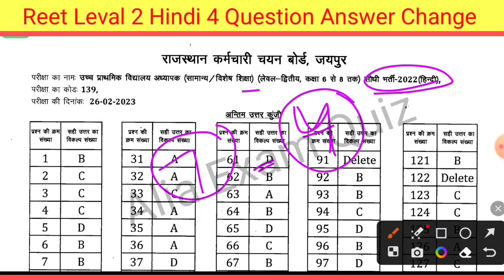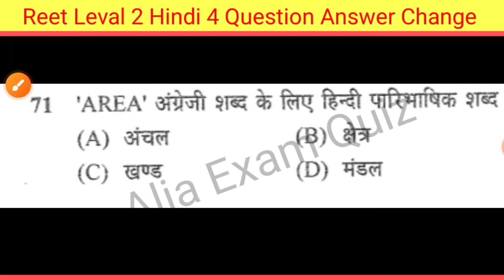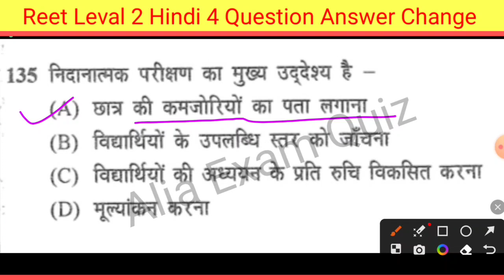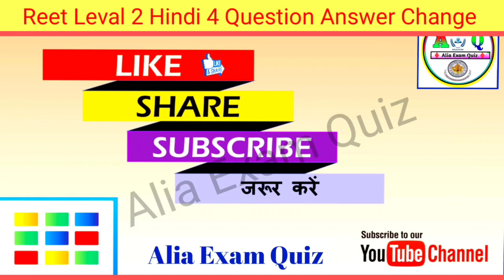Reet Level 2 Hindi Official answer key ! 4 प्रश्नों के उत्तर चेंज ! Hindi Level 2 delete Question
Reet Level 2 Hindi Official answer key !  4 प्रश्नों के उत्तर चेंज ! Hindi Level 2 delete Question ! Hindi Level 2 Cut Off

reet document verification ! reet document verification kab hoga ! reet document verification me kya kya chahiye ! reet Leval 1 Document verification

Sanskrit Delete Question 😭 ! REET Leval 2 Sanskrit Result ! L-2 Sanskrit Cut Off ! Hindi delete Question

Reet Cut Off 2023 ! Reet Level-1 Cut Off ! 3rd Grade Cut Off 2023

reet_leval-2_sst_cut_off_2023

Alia Exam Quiz, Shri Ram classes, Vikas Chaudhary, Kalam acedmy final Test, Kalam acedmy minor test,
kalam academy reet test 2023, Kalam Pre Hindi test paper,3rd grade Kalam pre test paper,
kalam academy reet mains test series,kalam academy final test 1,kalam academy reet test 19 february 2023, Reet Mains cut off, reet Laval-2 Hindi Cut Off,

kalam academy sikar reet mains test series,kalam academy reet mains sst test 19 february 2023,VIKASH
kalam academy 19 february 2023test,kalam academy math science test 27 december,reet mains test series
kalam academy sikar reet  test 14 february 2023,kalam academy test series,reet mains test series
kalam academy sikar reet level 1 25 december 2022,kalam reet test series,reet mains exam date 2023
kalam academy sikar sst test 19 february|kalam academy test series|reet mains exam date2023

Kalam Pre Paper 3rd Grade | Kalam Pre 2.0 Paper Answer Key | Kalam Paper Solution L-1&L-2 @AliaExamQuiz

Search audience:-
psychology reet,
2nd grade 1st paper,
2nd grade model paper,
2nd grade sst model paper 2022,